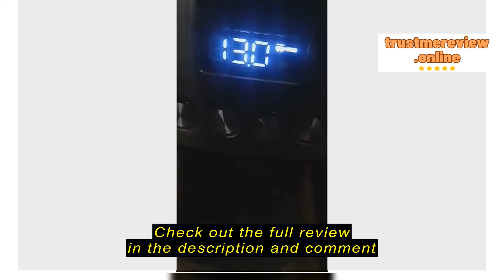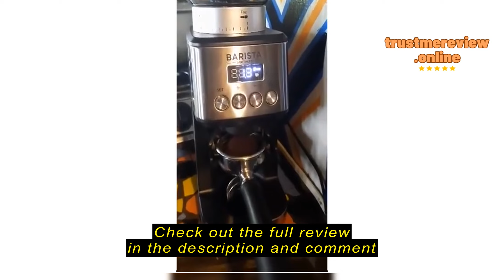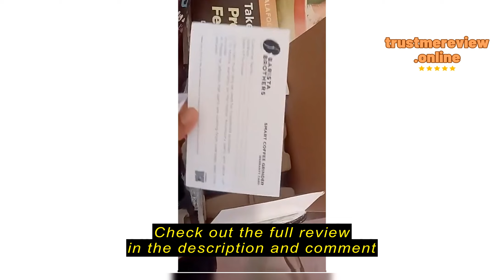Review Barista Brothers Smart Coffee Grinder Fit for 58mm/51mm Portafilter and with Canister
BARISTA BROTHERS

Barista Brothers Smart Coffee Grinder Fit for 58mm/51mm Portafilter and with Canister